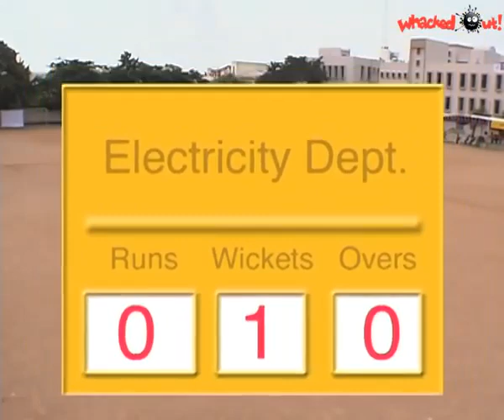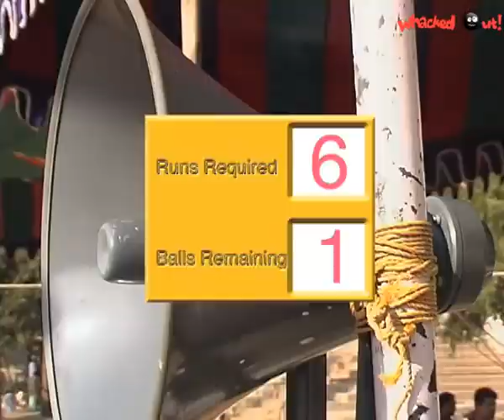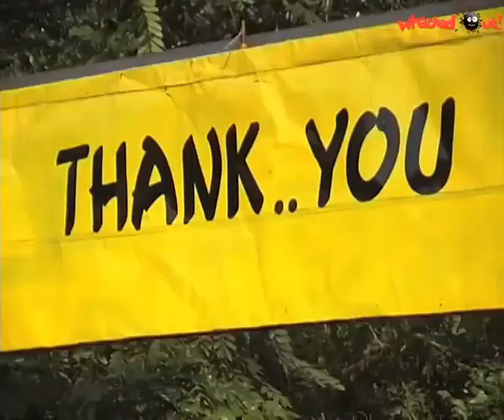Amrutham Serial - Episode 50 | Power Cup Part 3 | అమృతం | Amrutham Telugu Serial